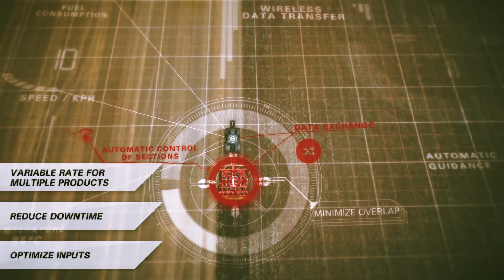Trelleborg VIP. The Precision Farming Wheel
Trelleborg Announces the Global Launch of the VIP – Variable Inflation Pressure - system at SIMA 2017

Trelleborg announces the global launch of the VIP – Variable Inflation Pressure - system at SIMA 2017 in Paris, France, from February 26 to March 2. The VIP™ system is a smart and autonomous complete wheel capable of self-adjusting the pressure of a combine harvester’s tire during operation according to its precise load, optimizing the tire’s footprint in order to reduce soil compaction.